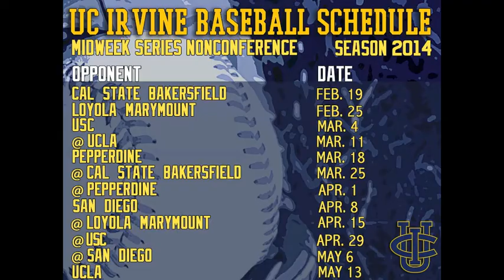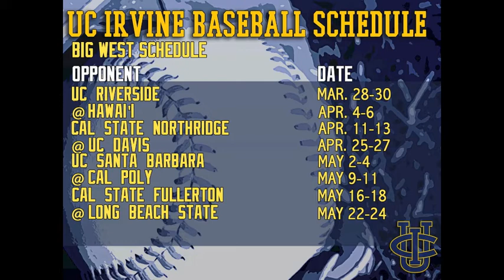UC Irvine Baseball Schedule Release 2014 (Part 2 of 2)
UC Irvine Baseball Head Coach, Mike Gillespie, discusses the upcoming 2014 season. The schedule is highlighted by a mid-week matchup with the defending College World Series Champions, the UCLA Bruins, as well as a three game set with conference foe, Cal State Fullerton.